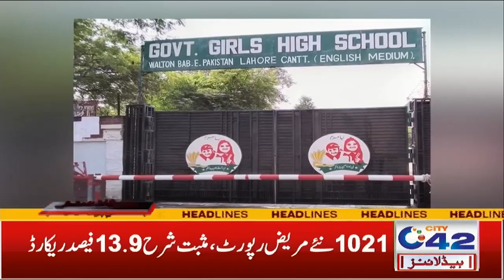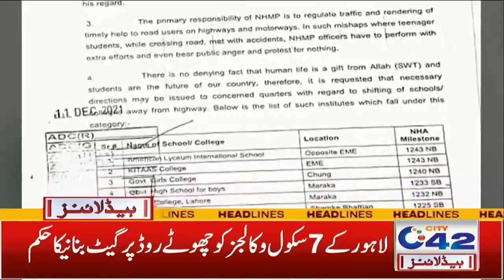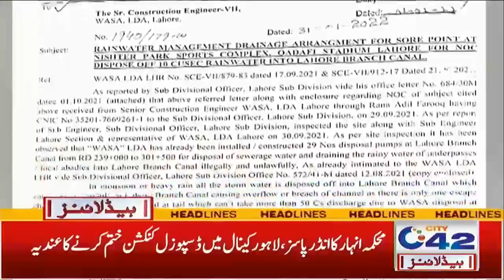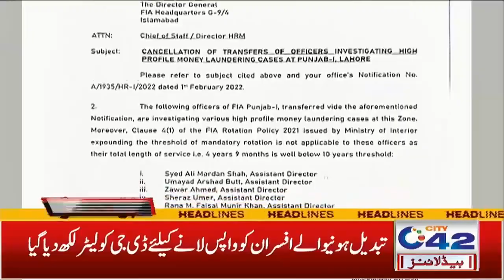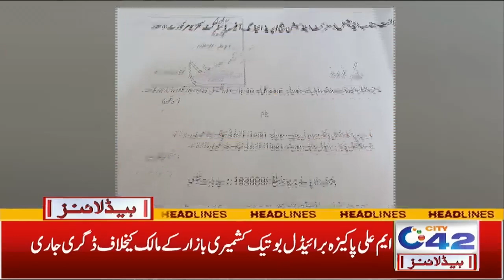Heavy Rain In Lahore | Weather Department Huge Prediction | 6am News Headlines | 3 Feb 2022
Heavy Rain In Lahore | Weather Department Huge Prediction | 6am News Headlines | 3 Feb 2022 | City 42